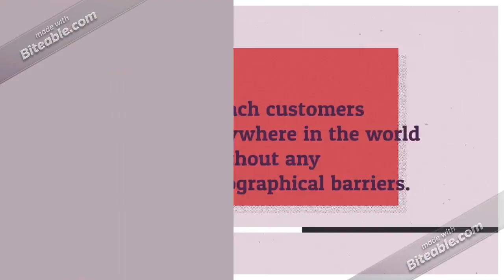Chief of Neurosurgery Email List Providers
Now you can target all Chief of Neurosurgery in Medical and Healthcare Sectors with the highest quality marketing list available. In a competitive market like healthcare, with little barriers to entry there’s constant market competition with each marketer trying to establish their market presence and gain market share. Global B2B Contacts offers the biggest and most accurate Chief of Neurosurgery Mailing Lists for healthcare marketers across the globe.

Our Chief of Neurosurgerys email databases are the most comprehensive marketing information, allowing you to get your message across to the world’s most powerful and respected business people.

Global B2B Contacts healthcare database enables you to select the aspect that best fit for your targeted marketing; whether its location wise target, number of employees, select with NAICS Codes / IRS Business Activity Codes / SIC Codes, Physician Specialty or any other healthcare department. Get customized Chief of Neurosurgery email list based on your marketing campaign, you can select variety of channels for multi channel b2b marketing campaigning to go viral and to expand market presence.

With the help of our Chief of Neurosurgery Mailing Addresses, you can manage and track all types of email marketing campaigns to target your business prospects. These Chief of Neurosurgery play an important role in the Healthcare field. Our specialized Database of Chief of Neurosurgery can assure high delivery of your campaigns through the most preferred marketing channels.